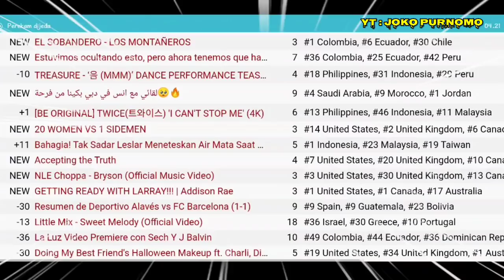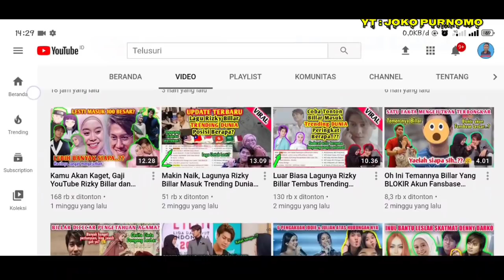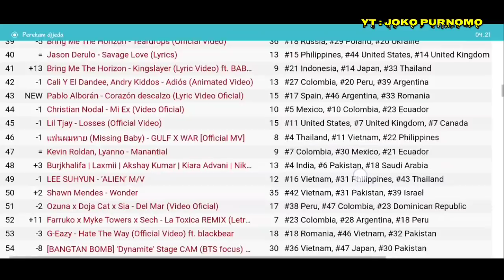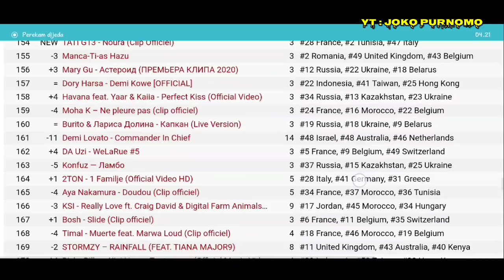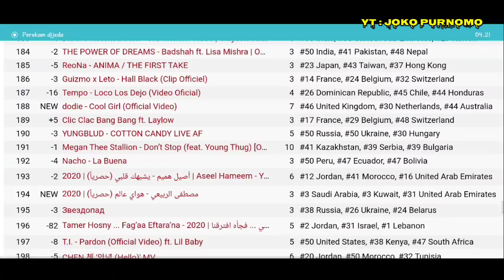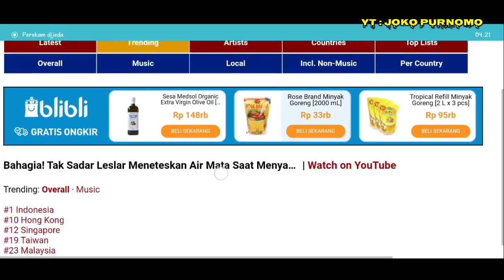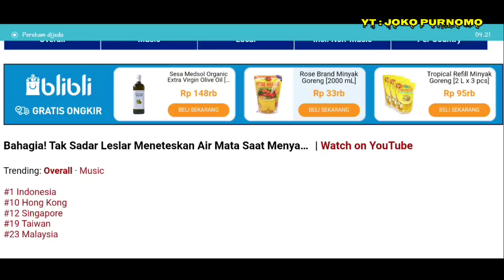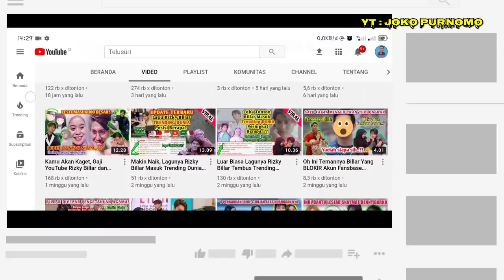[Update Terbaru] Lesti dan Rizky Billar Semarak Indosiar Trending World Wide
Hallo LesLar Lovers selamat datang di channel ku, channel yang akan terus membahas berita terbaru tentang Lesti dan Rizky Billar.

Tiap hari hubungan Lesti dan Rizky Billar selalu bisa menghibur para LesLar Lovers.
Menjadi tontonan wajib buat para jomblo yang haus akan keuwuan, ke kiyutan mereka.

Dan di vidio ini aku akan memberikan informasi pencapaian acara Lesti dan Rizky Billar di Semarak Indosiar tembus trending global.
Selain itu aku juga memberikan rating acara Semarak Indosiar.

Jadi pastikan kamu nonton vidionya sampai selesai ya.

Tonton vidio lainya juga

Lesti dan Rizky Billar Menjadi Artis Pendrongkrak Rating TV?

Lesti channel,
rizky billar,
lesti,
 billar,
 rizky billar channel,
Indosiar,
Indosiar channel,
berita leslar,
lesty rizky billar,
gaji youtube,
lesti rizky billar terbaru,
lesti tirani,
gaji youtube lesti,
 gaji youtube billar,
leslar youtube channel,
leslar,
leslar vlog,
lesti kejora,
Lesti billar,
Lesti egois,
Berita lesti terbaru,
Berita rizky billar terbaru,
Billar di pop academy,
Billar dan lesti,
Lesty dan billar,